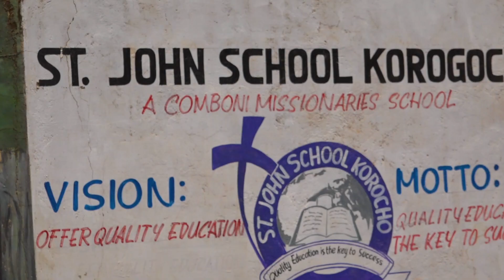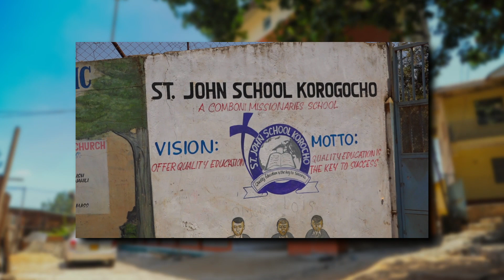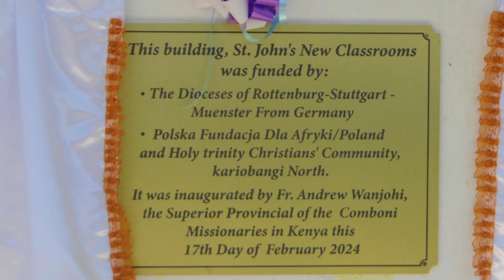Unveiling Hope: Korogocho Classroom Inauguration Video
"Welcome to the Korogocho Classrooms Inauguration Video! Join us as we celebrate the opening of new educational facilities in the heart of Korogocho. Witness the transformation of hope into reality as we commemorate this milestone in providing quality education to the community. Be inspired by the dedication of all those involved in making this project a success.